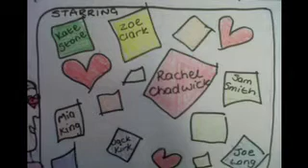Be Mine Animatic